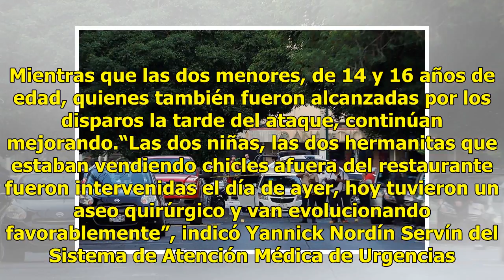Sale del hospital escolta herido en ataque a exfiscal de Jalisco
La Secretaría de Salud de Jalisco informó que uno de los tres escoltas del secretario del Trabajo y exfiscal de Puebla, Luis Carlos Nájera, que resultaron heridos de bala durante el ataque contra el funcionario, fue dado de alta la tarde de este jueves. Los otros dos continúan hospitalizados y se re...